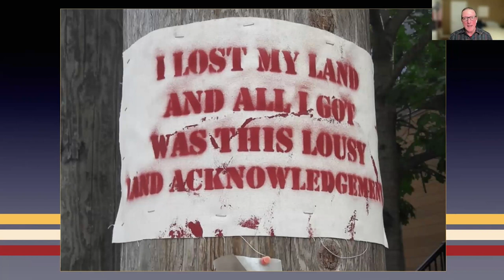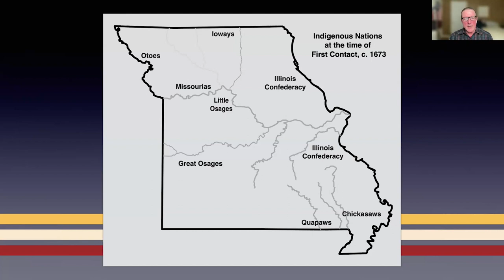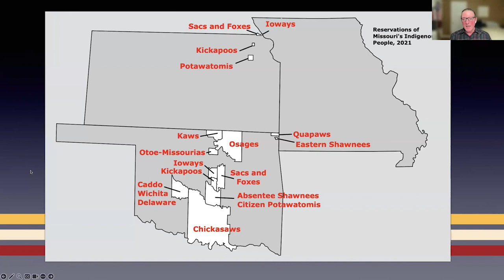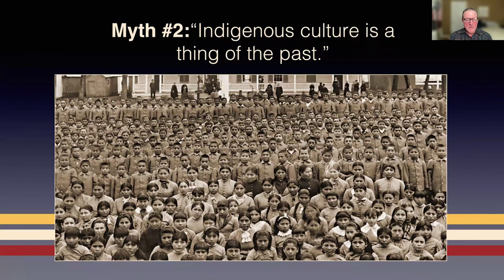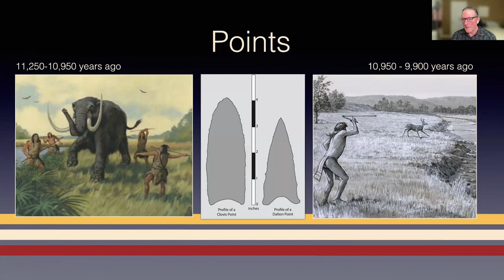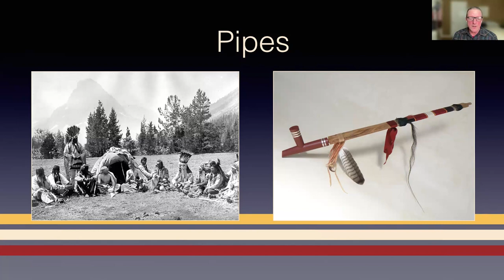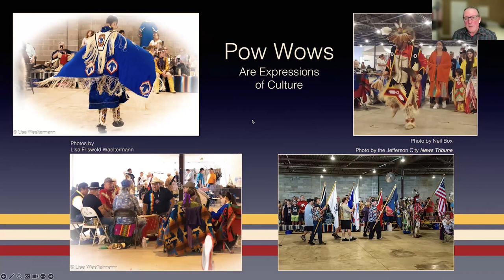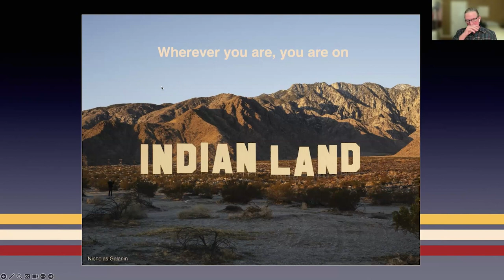Points, Pots, Pipes, and Powwows: Missouri's Indigenous Peoples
History books tend to include Missouri’s Indigenous population only during periods when they were a threat to the state’s white settlement. These histories overlook the fact that Native people have lived here for at least twelve thousand years and continue to call Missouri home today.

Historian Greg Olson describes the centuries of Indigenous presence in the state and how the inventiveness and adaptability of Missouri’s Indigenous population has changed and evolved in the face of extreme challenges. Olson shows how this resilience allowed Indigenous people and their traditions to survive in Missouri in the twenty-first century.

The author's latest book, Indigenous Missourians: Ancient Societies to the Present, published by University of Missouri Press, is available in the Richard Bookstore inside the Center for Missouri Studies and online: shop.shsmo.org.